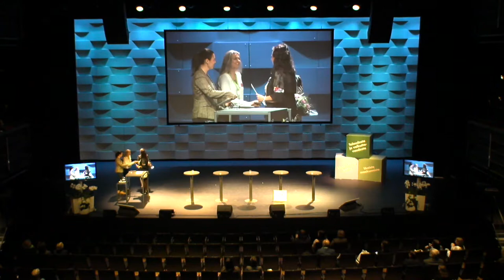TERVE-SOS 2018 Palkintojenjako